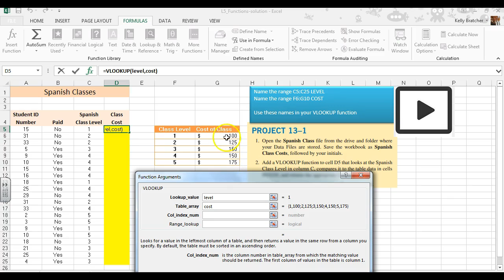Excel - Vlookup 2